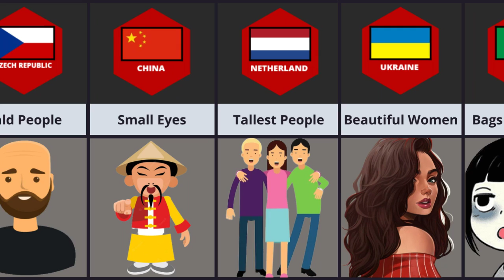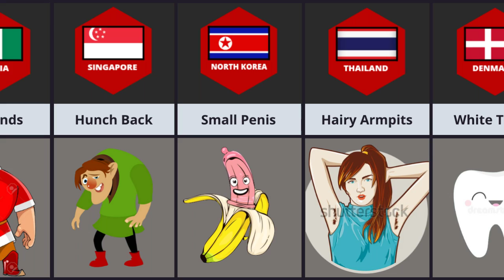Common Body Feature in Different Countries | Dislike Body Feature From Different Country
Weireds Common Body Feature From Different Countries | Dislike Body Feature From Different Country | Physical characteristics of different nationalities | National characteristics of different countries | European facial features by country | Facial features of different countries | Same person from different countries | People from different countries |

KEWYWORDS

country,countries,country information,cosmic comparison,pure data,infographic,information,timeline,comparison video,comparison 3d,data,comparison,genuine data,world,queen
biggest breast workout,how do your body parts work,amazing facts about human body,common body features in different countries,common body features from different countries,feature,country,countries,body features,your body language reveals the truth about your relationship,physical features,body features of human,from different countries,people's dislike body features,genuine data,comparison video,body facts,curve body,biggest breasts,human body

Hastags